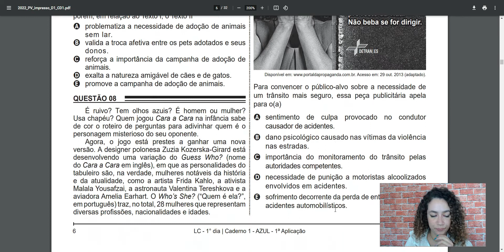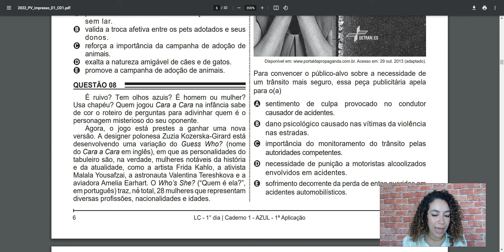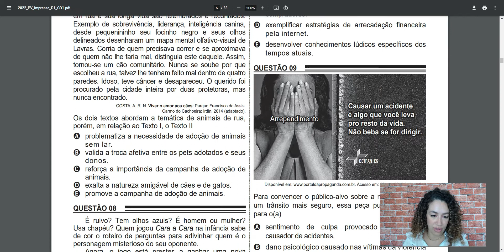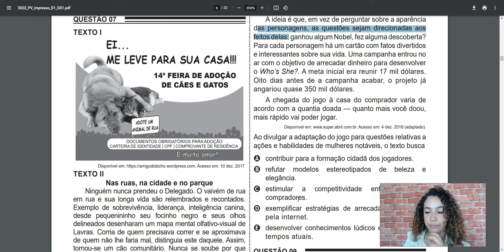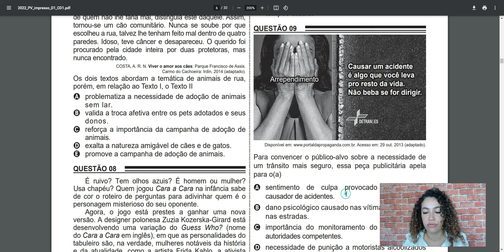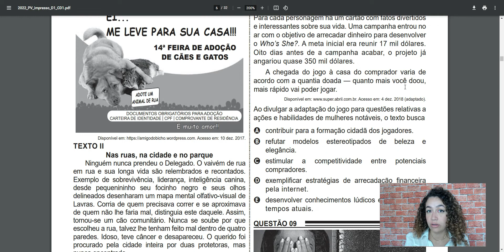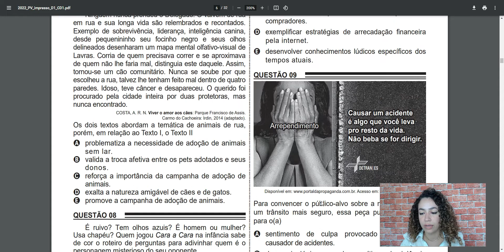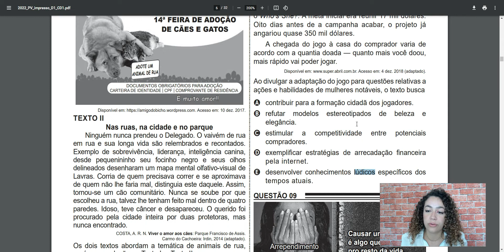Resolução questão 08 (PROVA AZUL) | Linguagens ENEM 2022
Nesse vídeo irei fazer a resolução da questão 08 (PROVA AZUL) da Prova de Linguagens do ENEM 2022

Questões correspondentes:
Questão 19 (Prova Branca)
Questão 33 (Prova Rosa)
Questão 31 (Prova Amarela)

QUESTÃO:
É ruivo? Tem olhos azuis? É homem ou mulher? Usa chapéu? Quem jogou Cara a Cara na infância sabe de cor o roteiro de perguntas para adivinhar quem é o personagem misterioso do seu oponente.

Agora, o jogo está prestes a ganhar uma nova versão. A designer polonesa Zuzia Kozerska-Girard está desenvolvendo uma variação do Guess Who? (nome do Cara a Cara em inglês), em que as personalidades do tabuleiro são, na verdade, mulheres notáveis da história e
da atualidade, como a artista Frida Kahlo, a ativista Malala Yousafzai, a astronauta Valentina Tereshkova e a aviadora Amelia Earhart. O Who’s She? (“Quem é ela?”, em português) traz, no total, 28 mulheres que representam diversas profissões, nacionalidades e idades.

A ideia é que, em vez de perguntar sobre a aparência das personagens, as questões sejam direcionadas aos feitos delas: ganhou algum Nobel, fez alguma descoberta? Para cada personagem há um cartão com fatos divertidos e interessantes sobre sua vida. Uma campanha entrou no ar com o objetivo de arrecadar dinheiro para desenvolver o Who’s She?. A meta inicial era reunir 17 mil dólares. Oito dias antes de a campanha acabar, o projeto já angariou quase 350 mil dólares.

A chegada do jogo à casa do comprador varia de acordo com a quantia doada — quanto mais você doou, mais rápido vai poder jogar.

Acesso em: 4 dez. 2018 (adaptado).

Ao divulgar a adaptação do jogo para questões relativas a ações e habilidades de mulheres notáveis, o texto busca

a) contribuir para a formação cidadã dos jogadores.
b) refutar modelos estereotipados de beleza e elegância.
c) estimular a competitividade entre potenciais compradores.
d) exemplificar estratégias de arrecadação financeira pela internet.
e) desenvolver conhecimentos lúdicos específicos dos tempos atuais.